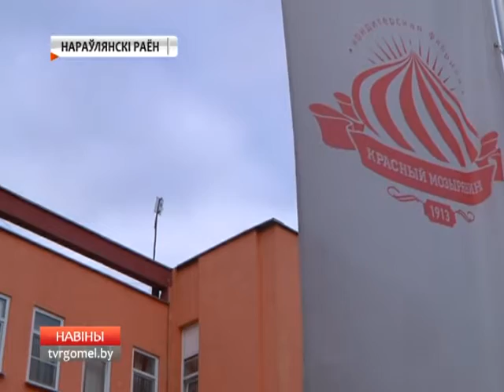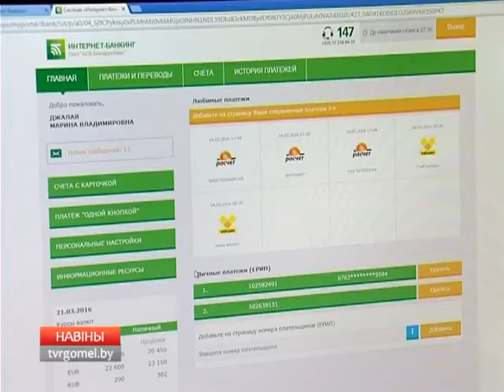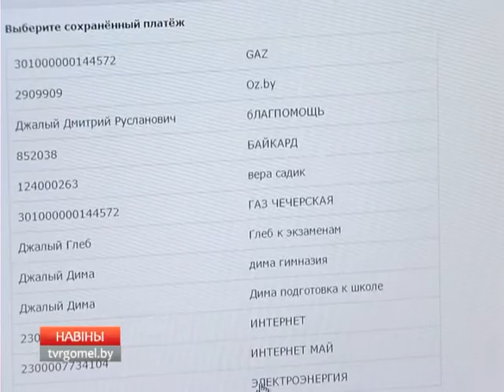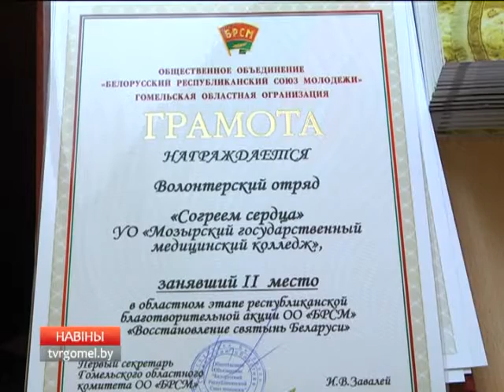22 09 2016 НОВОСТИ